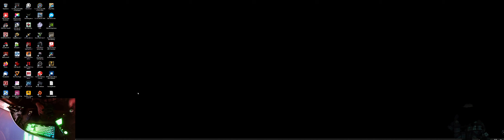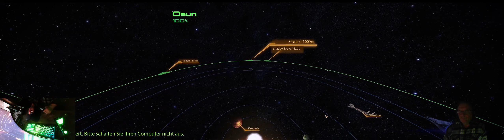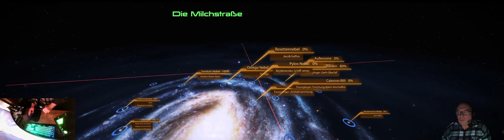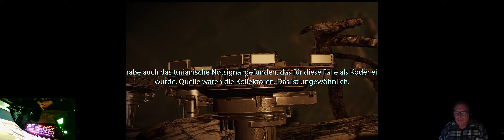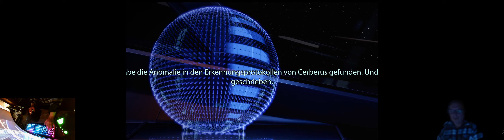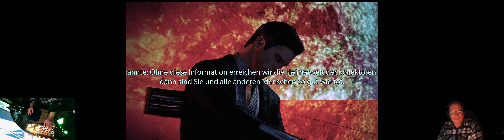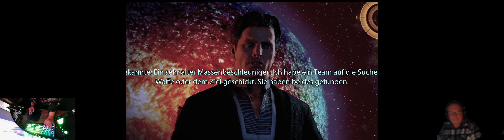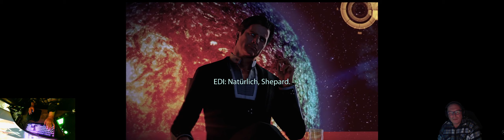Mass Effect 2 Legendary Edition Teil 3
Mass Effect 2  Legendary Edition Story Let´s play